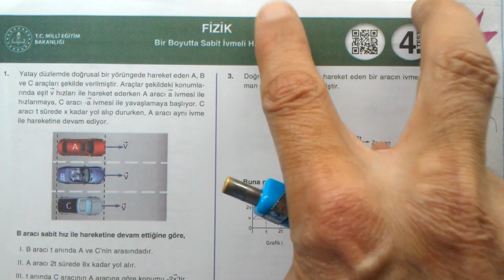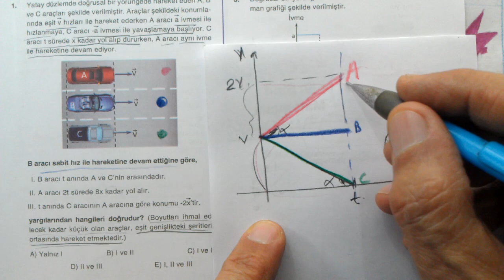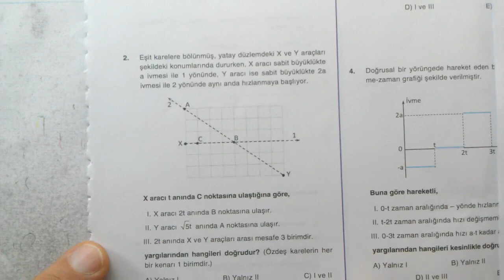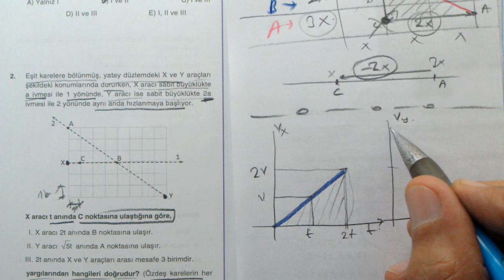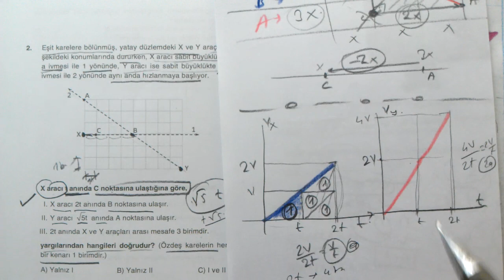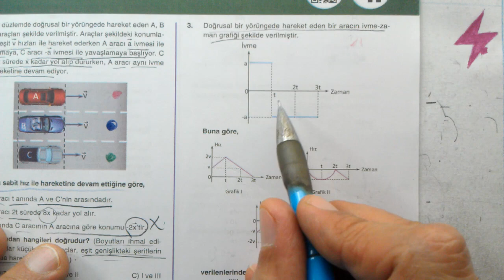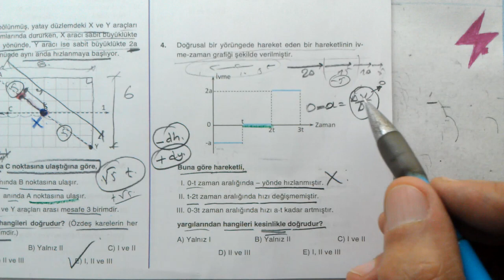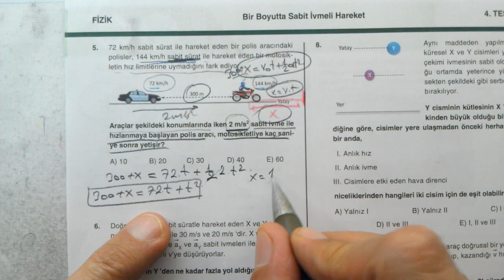AYT Fizik | Dört Dörtlük Konu Pekiştirme Testleri | Bir Boyutta Sabit İvmeli Hareket | 4. Test |MEB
AYT Fizik | Dört Dörtlük  Konu Pekiştirme Testleri | Bir Boyutta Sabit İvmeli Hareket 4. Test | MEB 4x4 luk testler Fizik | EBA | MEB | OGM Materyal 4x4 pekiştirme testleri | Bir Boyutta Sabit İvmeli Hareket | Bir Boyutta Sabit İvmeli Hareket
11. Sınıf Bir Boyutta Sabit İvmeli Hareket | 4. test | Dört Dörtlük  Konu Pekiştirme Testleri | Bir Boyutta Sabit İvmeli Hareket 4. Test | MEB 4x4 luk testler | trigonometri | trigonometriye giriş | Bir Boyutta Sabit İvmeli Hareket | 4. Test
MEB konu pekiştirme testleri AYT Fizik
AYT Fizik | Dört Dörtlük  Konu Pekiştirme Testleri | Bir Boyutta Sabit İvmeli Hareket 4. Test | Bir Boyutta Sabit İvmeli Hareket | 4. Test | MEB 4x4 luk testler Fizik
AYT Fizik | Dört Dörtlük Testler | Konu Pekiştirme Testleri | Bir Boyutta Sabit İvmeli Hareket 4. Test | 4. Test | 4x4 testler Bir Boyutta Sabit İvmeli Hareket 4. Test
AYT Fizik | Dört Dörtlük | Konu Pekiştirme Testleri | Bir Boyutta Sabit İvmeli Hareket | 4. Test | MEB | OGM Materyal | EBA | YARDIMCI KAYNAK eğitim materyali
AYT Fizik | Dört Dörtlük  Konu Pekiştirme Testleri | 11. sınıf Fizik | AYT Fizik dört dörtlük testler | AYT | Bir Boyutta Sabit İvmeli Hareket | 4. test | Fizik | Temel Fizik Testi | MEB | EBA | çözümleri | Fizik | sayısal | Bir Boyutta Sabit İvmeli Hareket 4. Test
AYT Fizik dört dörtlük pekiştirme testleri Bir Boyutta Sabit İvmeli Hareket 4. Test soruları çözümleri | konu anlatımlı | Fizik Testi | Alan Yeterlilik Sınavı | Alan Yeterlilik Testleri | AYT | 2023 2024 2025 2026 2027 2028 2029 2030
11. sınıf Fizik DÖRT DÖRTLÜK testler çözümleri | AYT Fizik Dört dörtlük konu pekiştirme testleri | YKS | 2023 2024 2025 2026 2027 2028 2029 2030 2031
AYT Fizik Dört Dörtlük Konu Pekiştirme Testleri Çözümleri konu anlatımlı tamamı tüm testler
dört dörtlük testler | AYT Fizik
AYT Fizik MEB Dört Dörtlük Konu Pekiştirme Testleri | 4x4 lük testler | 4x4 testleri | Fizik | 4 4lük pekiştirme testleri
11. sınıf Fizik Konu pekiştirme testleri çözümleri
AYT Fizik MEB 4x4 testler çözümleri
11. sınıf Fizik MEB dört dörtlük konu pekiştirme testleri çözümleri
4 sınıf düzeyi | her konudan 4 test | çoktan seçmeli sorular | konu anlatımlı çözümler
dört dörtlük konu pekiştirme testleri AYT Fizik

AYT Fizik Soruları Konu Anlatımlı